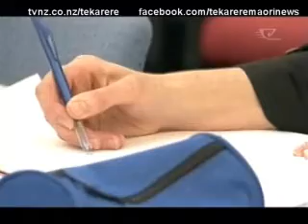East Coast tribes go to court over Treaty claims Te Karere Maori News TVNZ 4 Feb 2010 Te Reo Version